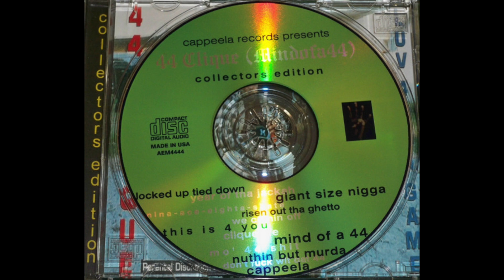44 Clique - Giant Size Nigga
A flash-in-the-pan Southern gangsta rap group hailing from Tulsa, Oklahoma.

They released one album and one maxi-single, both in 1995.

Members:
   • 9-Milla
   • E-Real
   • Mack Dangerous

Group: 44 Clique
Album: (Mindofa44) (Collectors Edition)
Tracks:
   1. Locked Up Tied Down [4:33]
   2. Year Of Tha Jackah [4:00]
   3. Giant Size Nigga [4:44]
   4. Nina-Ace-Eighta-Skate [5:37]
   5. Risen Out Tha Ghetto [4:22]
   6. We Comin Off [3:39]
   7. This Is 4 You [6:58]
   8. Clique Life [5:12]
   9. Mind Of A 44 [5:04]
   10. Mo’ 44 Shit [5:23]
   11. Nuthin But Murda [5:30](Mindofa44) (Collectors Edition)
   12. Don’t Fuck Wit Dat 44 [4:26]
   13. Cappeela [9:19]
   14. Luv 4 Tha Game (Bonus Track) [5:30]
   15. Get Out My Pocket (Bonus Track) [5:35]
Total Time: 1:24:52
Year: 1995, Collector’s Edition: 2007
Format: Compact Disc (CD)
Label: Cappeela Records
Catalog #: AEM4444
Genre: Hip Hop
Sub-genre(s): Southern Gangsta Rap
Era: Gangsta Rap Era (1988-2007)

Note: The two bonus tracks on this Collector’s Edition contains the two songs from the maxi-single “Love 4 Tha Game”.